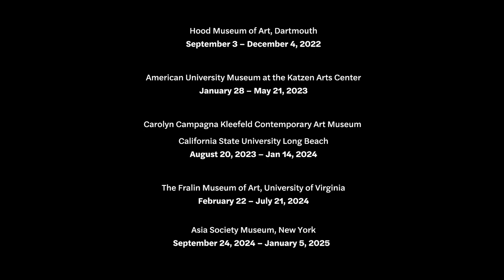Djambawa Marawili: Maḏayin Artist Profile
In the early 1980s, Djambawa Marawili began painting, incorporating the idea of buwuyak (invisibility) in his works, which was an innovative change in the Yolngu art tradition. His paintings often show the Yathikpa ancestral story of the bay where Bäru turned into a crocodile from a human figure. With works that capture both innovation and tradition, Marawili has become one of the most significant artists from the Yolngu community. Because his works capture tradition and historical meanings, the paintings of Marawili are also used as a source of history and records, especially in the legal battle to protect the right of the Yolngu land.

His paintings that portray sacred traditional designs demonstrate the right and purpose to speak for and protect their sea and land. Because of this reason, this portrayal shown in the Saltwater: Yirrkala Bark Paintings of Sea Country exhibition played a significant role in the Blue Mud Bay sea rights case where Marawili arranged for the Sea Right claim to the Federal Court in 2004. Eventually, the case went up to the High Court, and they gave Yolngu the ownership of the intertidal zone, between high and low tide marks.

Outside of his life as an artist, Marawili has served in many leadership roles to support and bring an awareness to the Indigenous community, including being an appointed member of the Prime Minister's Indigenous Advisory Council, in both its first (2013–2017)[9] and second (2017– ) terms.

Djambawa was the leading member of the first Yolŋu delegation that ceremonially opened Maḏayin at the Hood Museum of Art at Dartmouth.